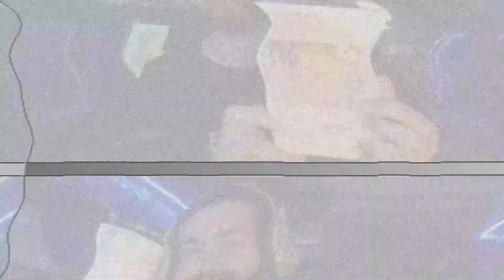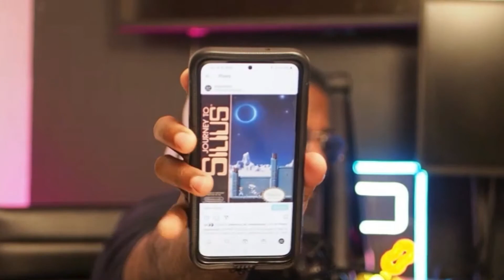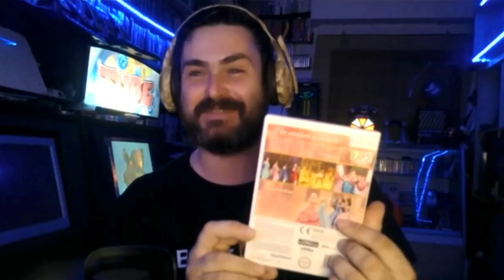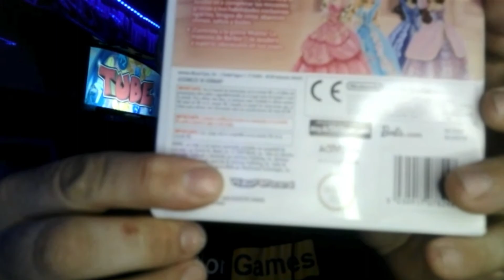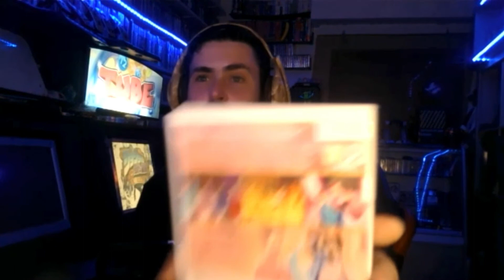PODCAST #6 Beilor Games Parte 1-Metroidvania mas BIZARRA. THE MOST BIZARRE METROIDVANIA GAME EVER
En este capitulo tenemos de invitado a Beilor Games quien aparte de creador de juegos es un coleccionista y experto en videojuegos retro y Metroidvanias

Atentos luego para las otras partes del podcast

00:00 - [ Intro]
0:30 - [ Outro]